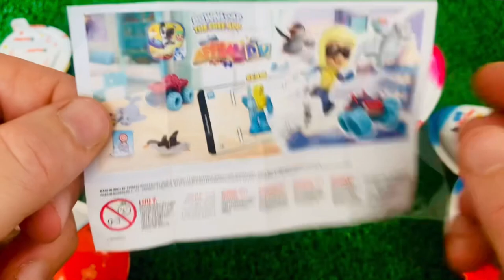ASMR MUKBANG 직접 만든 갤럭시 꿀젤리 블루 디저트 아이스크림 먹방 & 레시피 DESSERT GALAXY HONEY JELLY CANDY